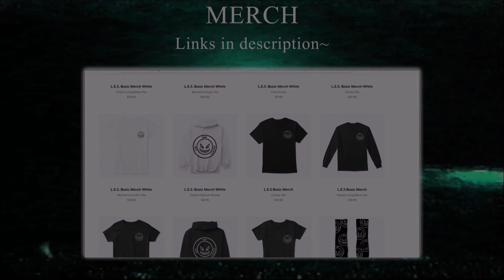$uicideboy$ x Ramirez type beat "Jick Rames" (Prod. by Giovanni Gray)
If you don't see something on traktrain DM me.